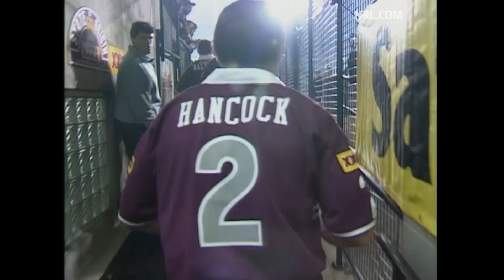NSW Blues v QLD Maroons Match Highlights | Game II, 1994 | State of Origin | NRL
NSW Blues hoped to level the series in Melbourne against QLD Maroons in 1994 State of Origin.